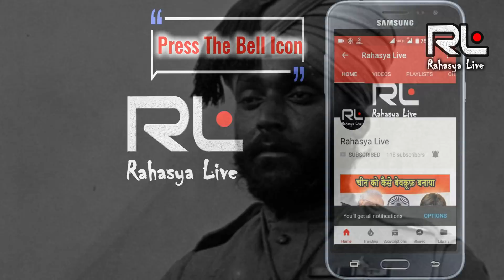ईशर सिंह कौन थे । Real Life Ishar Singh of Kesari Movie । Akshay Kumar , Parineeti Chopra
ईशर सिंह कौन थे । Real Life Story of Ishar Singh Kesari Movie Akshay Kumar , Parineeti Chopra